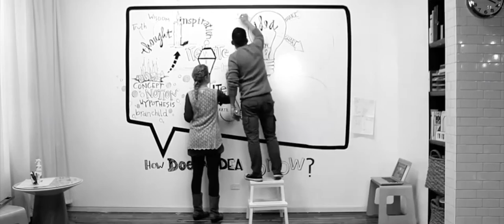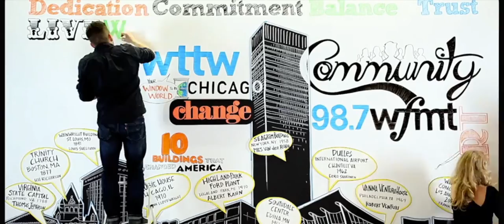Ink Factory - Visual Note-Taking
Founded in 2011, Ink Factory is a team of artists who help organizations communicate visually. Before Ink Factory, our founders, Dusty, Lindsay, and Ryan, worked in the management consulting field where they helped large companies solve problems, often with the help of visual tools and experiences. After sharpening their skills around the globe, the three united in Chicago with a shared vision: a world where visuals are the universal language. Years later our team has grown, and how we help clients has evolved thanks to new technology, but our mission has remained the same: to create visual experiences that inspire and engage.